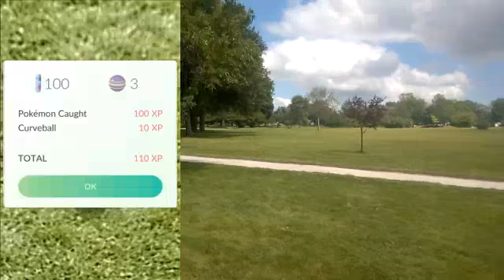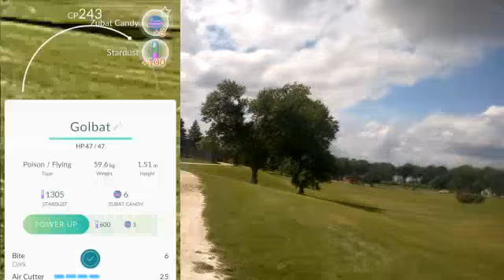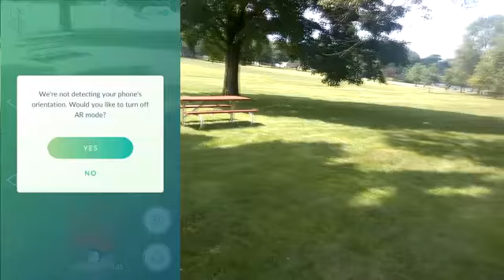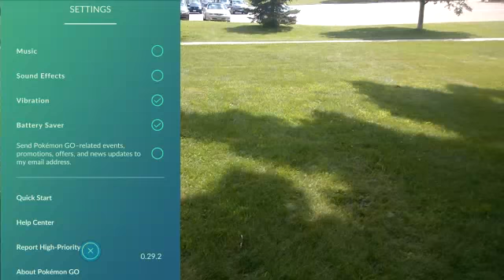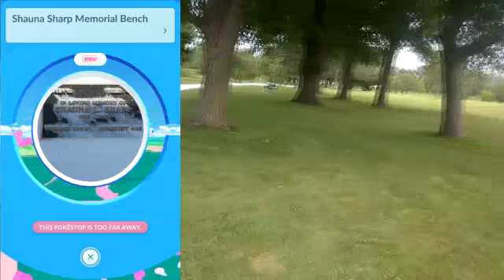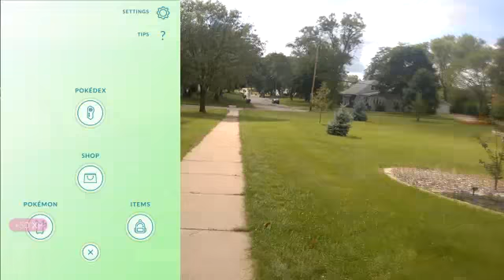Pokemon GOes to Noelridge Park (feat Nick)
One of my friends, Nick, joins me in a walk around Noelridge Park, where we try to catch some Pokemon, and avoid the game crashing, and construction noises in the area.